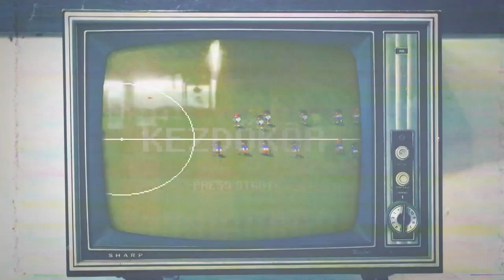"Futó bolondok" a Kezdőkörben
Leírás: Kaufer Tamás a gyógyulás útján, ami nála egyet jelent futással és emblematikus futóversenyek szervezésével. De a Vérteskozma Rock 'n Roll futás mellett szó esett a régi Bécs-Budapest Szupermaratonokról, a futás hőskoráról és a szenvedés szépségeiről is a Kezdőkör legújabb adásában.